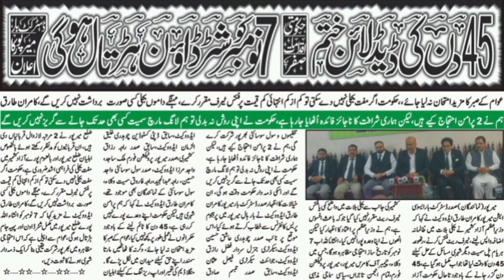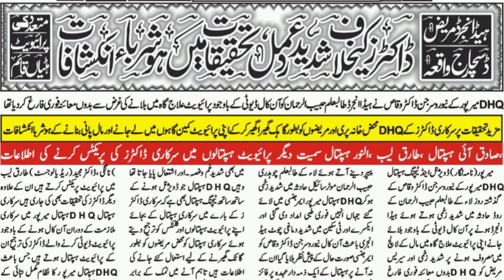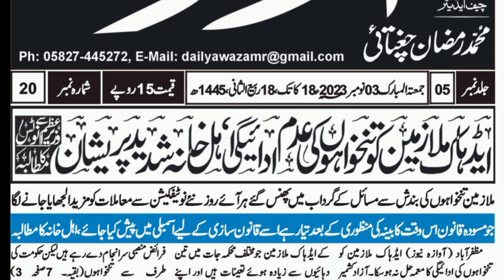Headlines | 03-11-2023 | ہیڈلائنز | Daily Awaza Mirpur | Jahangir Mughal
Headlines / News Cuttings (نیوز کٹنگز) of Daily Awaza Mirpur AJK of 03 November 2023.